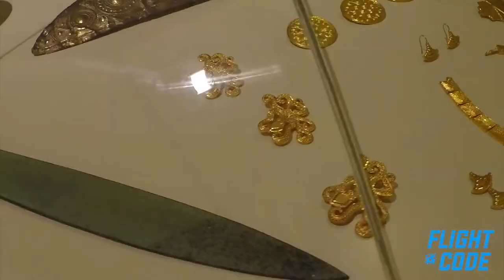Athens Greece Vlog - ATH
The Flight Code Captain visits Athens Greece to explore the ancient ruins, check out the city life, and of course taking a dip in the Aegean sea !!!